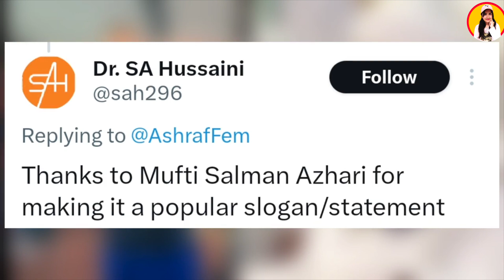The Great Khali Islam Accept?🔥😱 | WWE Star Great Khali Make Reels on Mufti Salman Azhari Speech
WWE Star Great Khali Make Reels on Mufti Salman Azhari Speech | खाली ने मुफ़्ती सलमान अज़हरी के बयान पर बनाई रील

Hello everyone this is WWE Star Great Khali Make Reels on Mufti Salman Azhari Speech|खाली ने मुफ़्ती सलमान अज़हरी बयान पर | Indian Reaction

Mohd Shami Epic Destroys Rubika Liyaquat godi media comedy | godi of the week | roast godi | memes

The Nation Live

Topics:

sachin pilot vs godi media
sachin pilot roast bjp
sachin pilot latest news
sachin pilot vs anjana om kashyap
alok Sharma roast anjana
alok Sharma vs bjp
alok Sharma Thug Life
alok Sharma vs Chitra tripathi
Chitra tripathi on godi
Supriya Shrinet vs Chitra tripathi
women empowerment
viral debate
anjana om kashyap
sudhanshu trivedi

Andhbhakt video
Andhbhakt funny video
Andhbhakt roast video
Andhbhakt rosting video
Andhbhakt funny interview
Andhbhakt vs reporter
Andhbhakt vs public
Andhbhakt vs news reporter
Andhbhakt comedy video
Andhbhakt funny news video
Andhbhakt news video
Andhbhakt memes video
Andhbhakt funny means video
Andhbhakt new interview video
Andhbhakt ki kutai
Andhbhakt Ki khudai
Andhbhakt funny speech
Andhbhakt funny sawal
andhbhakt funny
andh bhakt video
 andhbhakt gobar khate hue
andhbhakt movie
andh bhakt roast
andhbhakt memes
 andhbhakt shorts
andhbhakt 3.0
Andhbhakt export
Modi bhakt export
Bhakti expose
Andh Bhakts
andh bhakt